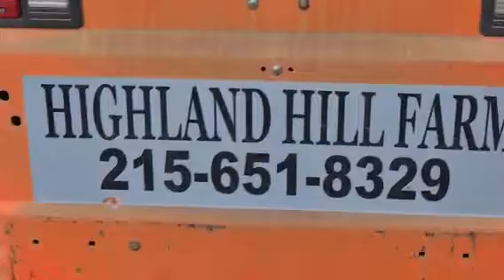Its in Doylestown